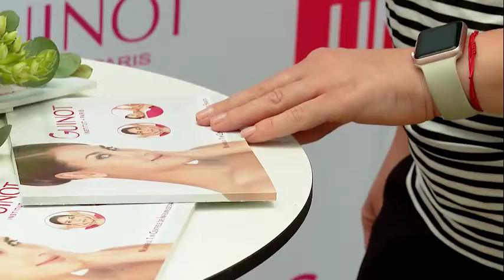NU EXISTA NU SE POATE 3- Iulia Fedra, impresii la inceput de campanie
Cele opt ambasadoare ale miscarii nationale pentru frumusete si echilibru au petrecut un weekend de neuitat la Domeniul Greaca, un taram de vis aflat aproape de Dunare, alaturi de Andreea Marin si reprezentantii Top Line Romania, initiatorii campaniei nationale NuExistaNuSePoate, ajunsa in anul 3.